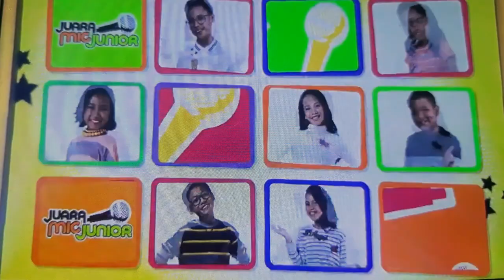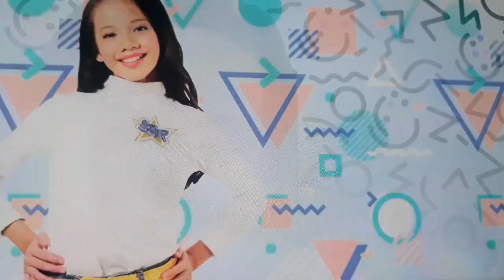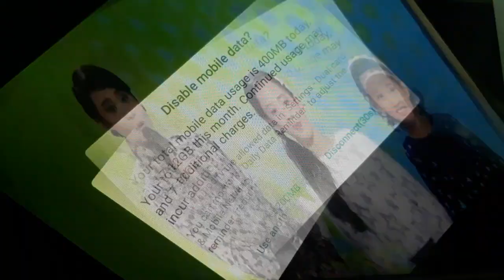Juara mic junior eps 2 group B part 1